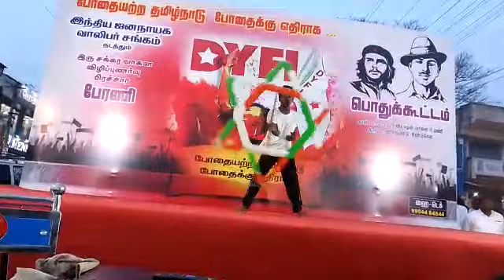25 March 2023(5)